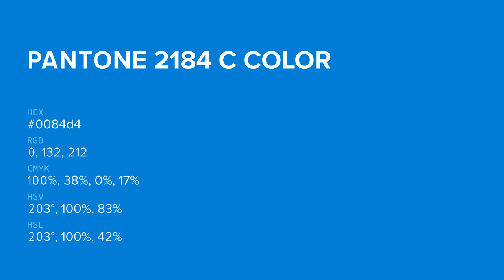color 0084d4 hex color - Blue color - Warm color 0084d4